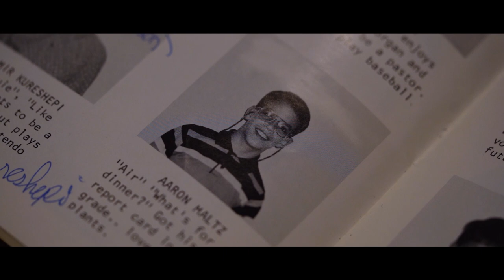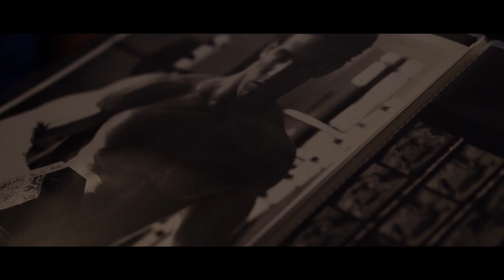How I transformed my life and found my purpose | How I changed my life through fitness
This is the story of how I transformed my life and found my purpose, how being bullied changed my life, and how I changed my life through fitness.

I want to share with you why its time to change your life right now, why the gym is my happy place and should be yours as well, and the positive reasons behind why I decided to start FitLabb - An online platform designed to help people improve all aspects of their lives through our free educational and entertaining video content on YouTube and social media, as well as our fully hands on individualized exercise and nutrition coaching programs for our clients.

Feel free to watch some of our great home workout videos (links below) to help you get into or stay in shape during these difficult times while you're stuck at home:

1. Quick & Fun AB WORKOUT for all experience levels - Losing weight is easier than you think

2. Quick Effective FULL BODY WORKOUT circuit ANYONE CAN DO!  Stay fit while stuck at home

3. Home Workout Anyone Can Do! Bodyweight Workout Series - Full Body Circuit appropriate for ALL levels

My story began around the age of 14 years old, when I was a skinny nerdy kid, I was bullied relentlessly, and life was very difficult and miserable for me.  It had become hard to see the light at the end of the tunnel around that time, until one of my fellow classmates who was just like me, sadly committed suicide.  That horrific tragedy woke me up, and I decided that I wasn't going to let that be my fate as well.  I took control of my own life at that point and started going to the gym to train every day after school.  Lifting weights changed my life in ways that went far beyond just the physical size & strength improvements, as it gave me the confidence that I needed to rise above those difficult times being bullied, and played a major role in my feeling of happiness as well.

I went off to college to major in exercise science, as I wanted to learn everything I could to be able to be able to help as many people as possible  become the healthiest, happiest, and most physically fit versions of themselves as well.  I earned my personal training certification during this time as well, & began working as a fitness professional while I was still a full time college student.  I began working with people at my local gym & at their homes, somehow found myself having a side career as a fitness model, & eventually went on to become a celebrity trainer, working mostly with professional athletes.

There was no better feeling in the world to me than making a tangible positive difference in someone's life.  I believed (and still do) that everyone has the same ability within themselves to create a healthy life, and that it all begins inside yourself with the desire to make a positive change, to create balance in your life, to look and feel better, and to getting healthier.  We all have our unique challenges in life, but I firmly believe that if you want something bad enough, you'll do whatever it takes to reach that goal.  We all have the same 24 hours each day...the difference between success and failure is how we all choose to use that time.

After experiencing many twists & turns in life, there are several things that I find to be true in my personal daily aspirations.  I want to be a good example for my kids to follow (and help others to set a good example for your kids), I want to share with others how I changed my life through fitness, and help others learn how to see the light at the end of the tunnel and how to rise above difficult times in their own lives by taking better care of themselves.

It was the beliefs & philosophies mentioned above that led me to create FitLabb, a new full service professional online fitness & nutrition platform.  We aim to provide the framework & support that our clients need to learn how to sustainably transform their lives through participating in our hands-on collaborative fitness & nutrition programs accessible through our app.

I hope to help all of you understand all the ways lifting weights can change your life, learn how to filter out all the outside noise full of quick fix promises, understand that the only way to achieve success and truly reach your potential is through investing in yourself, and improving every aspect of your life with results that go far beyond just the physical.  Let me help you unlock your full potential!

how to rise above difficult times
How I transformed my life and found my purpose
hard to see the light at the end of the tunnel
its time to change your life